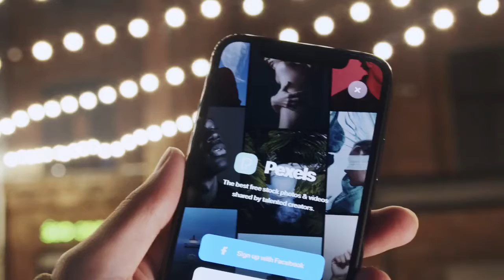Как сегодня живут участники группы нулевых «А-Мега»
Как сложилась судьба всех участников коллектива «А-Мега», исполнявших хиты «Лететь» и «Убегаю»?